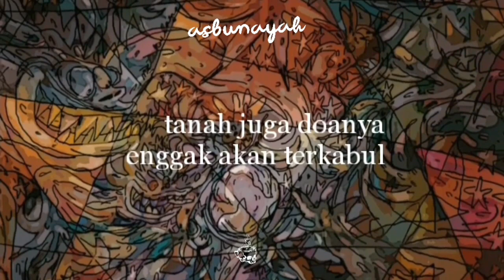ASBUNAYAH - Pidi Baiq | Konsep Do'a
ASBUNAYAH - KONSEP DOA

"Jika doa bukan sebuah permintaan, setidaknya itu adalah sebuah pengakuan atas kelemahan diri manusia di hadapan Tuhannya".
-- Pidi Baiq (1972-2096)